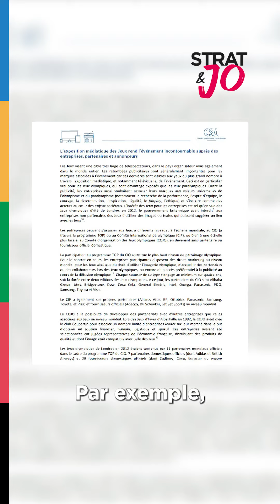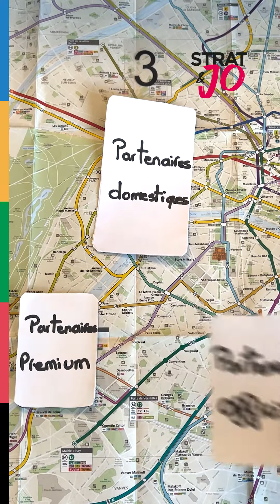Être partenaire des Jeux : en quoi ça consiste ?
Dans le cadre de notre nouveau format vidéo «Strat & Jo : leurs stratégies pour Paris 2024», Stratégies explique les deux grandes catégories de partenariats dans ce premier épisode.